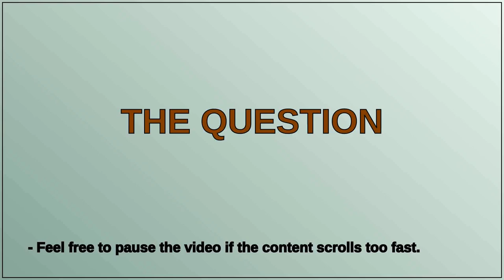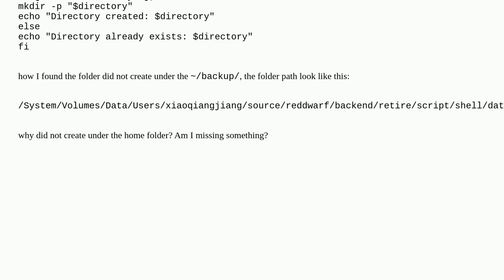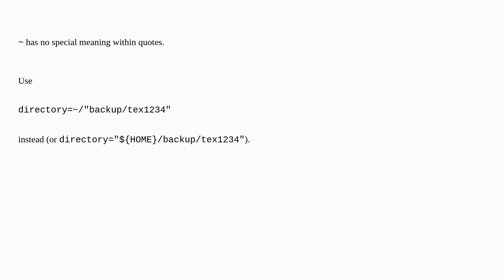Apple: why the macOS did not create folder in the home dir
why the macOS did not create folder in the home dir

A special thanks goes out to the community

  terminal command-line